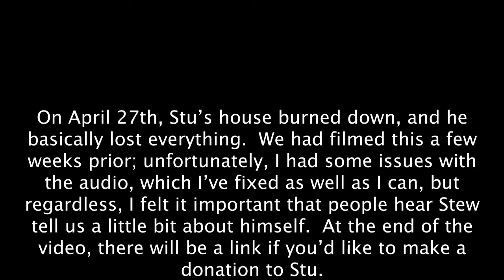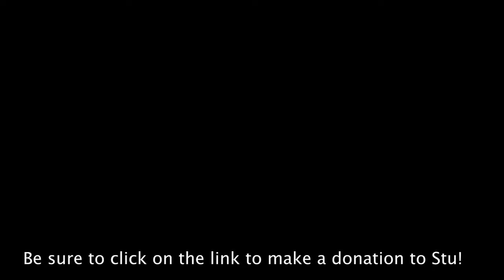Eric Stewart, aka "Stu," Transportation Driver for Schmidt Peterson Motorsports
(Note: I advertise that a link will be at the end of the video, but YouTube will not allow me to post a link since my account is so new...)
I met Eric Stewart, aka "Stu," during the Phoenix race weekend as many people said he is someone that should be interviewed.  I have to say, we hit it off right away like we were long lost friends.  Stu is one of those cool cats that exemplifies how wonderful working in the racing industry can be.  Friendships with people like him are what make the industry feel like such a family.

Unfortunately, just a few weeks after filming this, Stu lost his home to a fire along with nearly all of his possessions.  However, the strength of the racing community quickly came together, and within four days, more than $25,000 has been raised on Stu's behalf (link attached).

I made a rookie mistake in getting the audio receiver for our microphones turned on, but I fixed the sound as best as I could, and I hope you all enjoy getting to hear some of Stu's stories.  We'll work on doing a follow-up interview with him in the next couple of weeks to get an update on how he is doing.